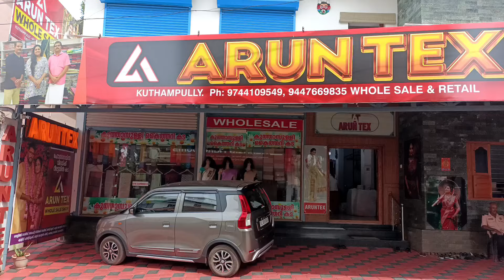മിന്നുന്ന സോഫ്റ്റ്‌ സിൽക്ക് സാരികൾ എത്തിട്ടോ! Kuthampully Sarees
Arun Tex
Kuthampully, via,
Thiruvilwamala, Kerala 680594
PH number -